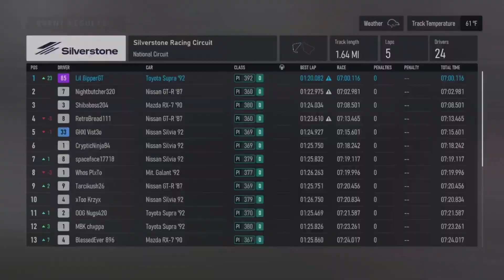Silverstone (NATIONAL CIRCUIT)